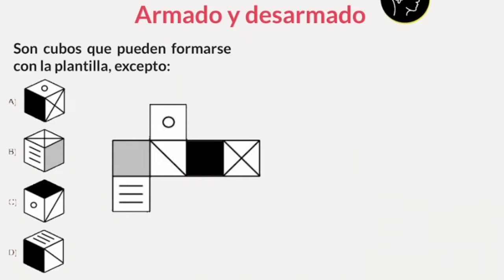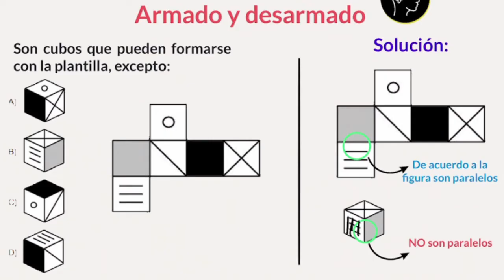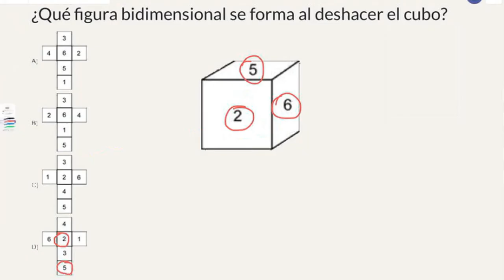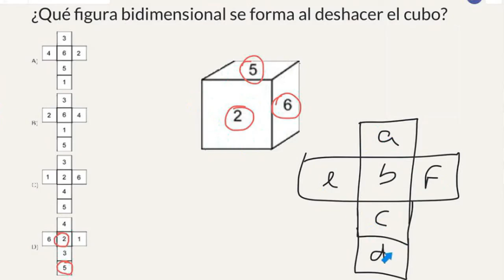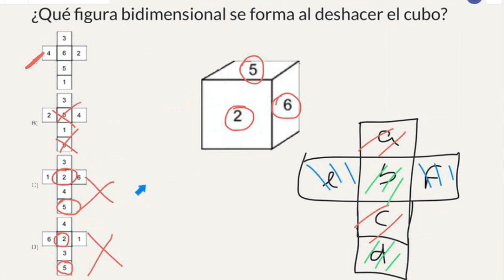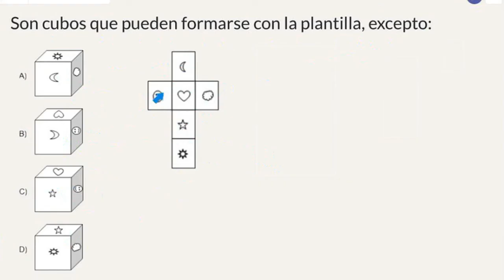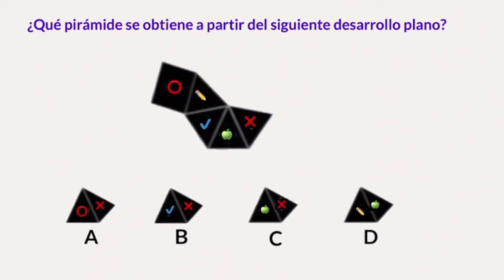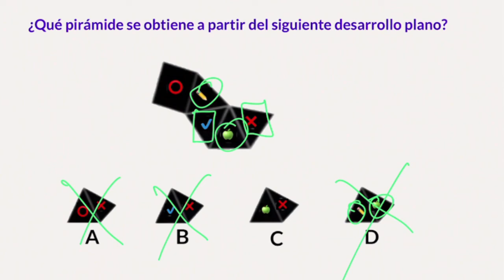Razonamiento abstacto, Armado y desarmado de figuras, cubos